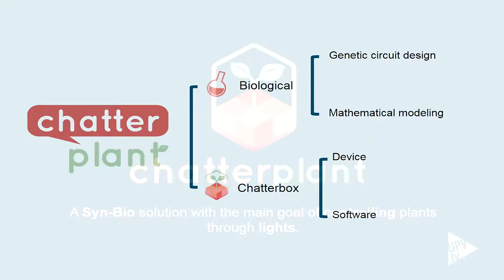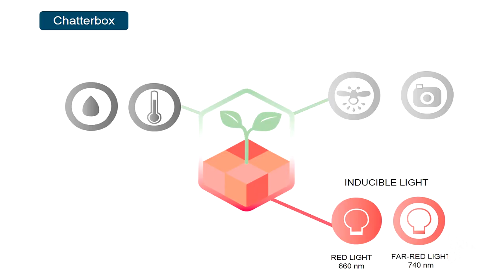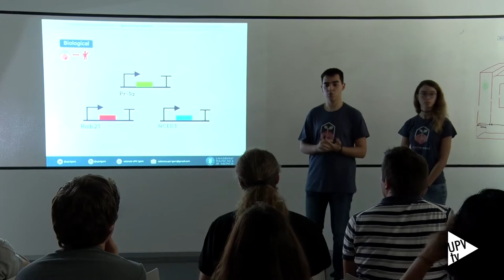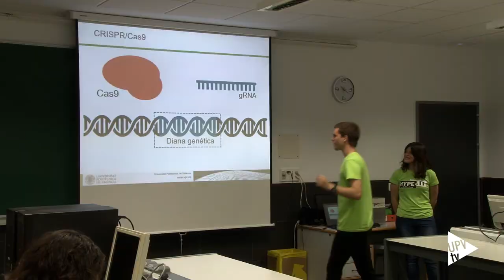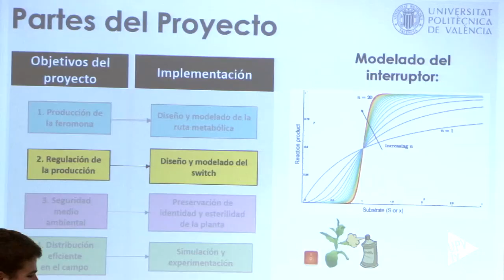ChatterPlant o cómo comunicarse con las plantas (iGEM UPV 2017) - Noticia @UPVTV 20-07-2017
ChatterPlant es la propuesta con la que el equipo de la Universitat Politècnica de València participará este año en iGEM, el concurso internacional de Biología Sintética que organiza el Instituto de Tecnología de Massachusetts. El proyecto se compone de una interfaz genética que permitirá la comunicación con las plantas, para intervenir – de esta forma – en su comportamiento.

Al aplicar pulsos de luz en las raíces de la planta se puede, por ejemplo, controlar su proceso de floración. Así como, conocer su resistencia a condiciones extremas e, incluso, saber si la planta está infectada.

Para ello se ha diseñado un “ChatterBox”, capaz de controlar los parámetros relativos a la temperatura, la humedad o el fotoperíodo óptimo para el crecimiento de la planta.

El equipo de la UPV lo componen 11 estudiantes de distintas disciplinas:  Biotecnología, Ingeniería Informática e Ingeniería en Tecnologías Industriales. También, Bellas Artes.

Su proyecto, ChatterPlant, ya ha recibido una subvención de la compañía GenScript. Además, incluido dentro del programa Generación Espontánea de la Universitat Politècnica de València, cuenta con el apoyo del Consejo Superior de Investigaciones Científicas; el Instituto de Biología Molecular y Celular de Plantas y varias Cátedras de Empresa UPV.

La Universitat Politècnica de València participa en iGEM desde el año 2006. En la última edición, presentó “Hype-IT”, un kit de herramientas para editar genes en plantas. El proyecto obtuvo una medalla de oro y dos premios especiales.

El concurso iGEM es un espacio de motivación desarrollado por el MIT. Comenzó en 2003, como una competición de verano para su alumnado. Un año después, la prueba – que tiene lugar en Boston – se abrió a equipos internacionales. El objeto, promover el avance de la ciencia y educación con el desarrollo de proyectos científicos en el área de la Biología Sintética.

En las últimas ediciones, el concurso, dirigido tanto a estudiantes universitarios como alumnado de secundaria y postgraduados, ha superado los 300 inscritos. Este año, el encuentro se celebrará del 9 al 13 de noviembre. De los participantes, solo un equipo es español: el Valencia UPV iGEM, que durante estos meses continuará trabajando en su proyecto ChatterPlant.